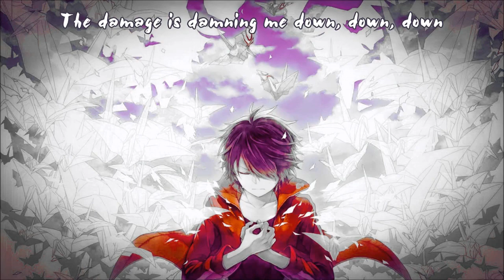Nightcore - Lidia Buble - Sub apa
Nu uitati sa lasati un like, sa va abonati si sa activati 🔔 clopotelul pentru a fi la curent cu noile creatii !